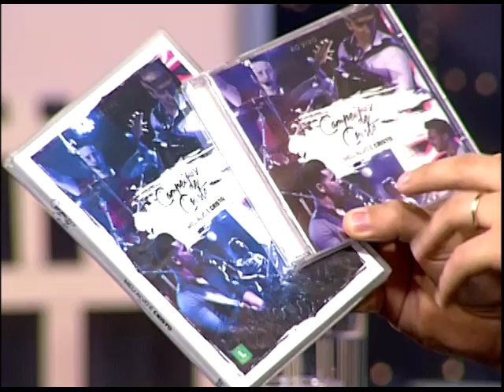Boas Novas no AR - Campeiros de Cristo